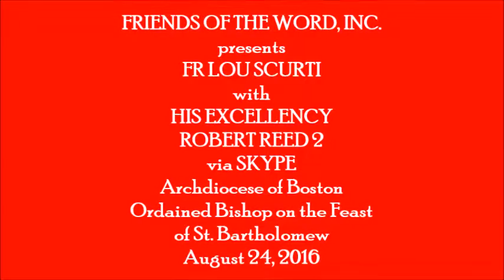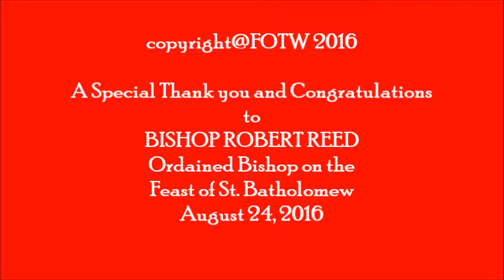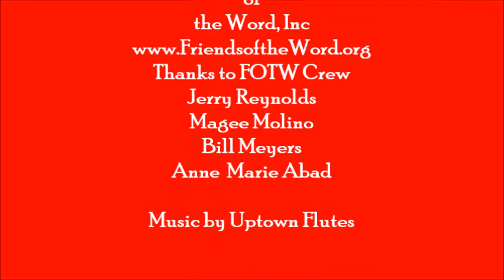BISHOP ROBERT REED Interview 2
WERE HONORED TO INTERVIEW BISHOP-ELECT ROBERT REED PRIOR TO HIS ORDINATION AS BISHOP, AUGUST 24, 2106. BISHOP REED WAS POPULARLY KNOWN AS FATHER REED OF CATHOLICTV.COM